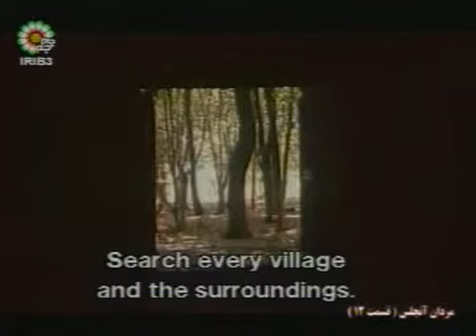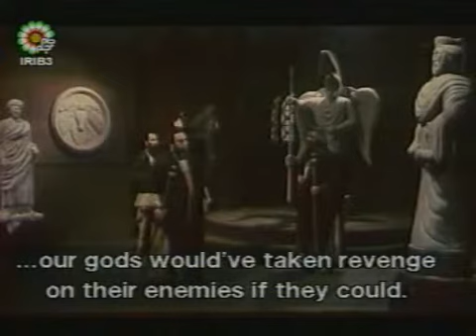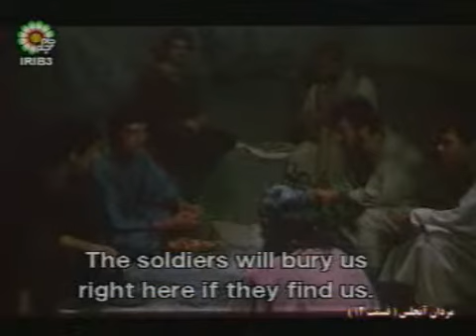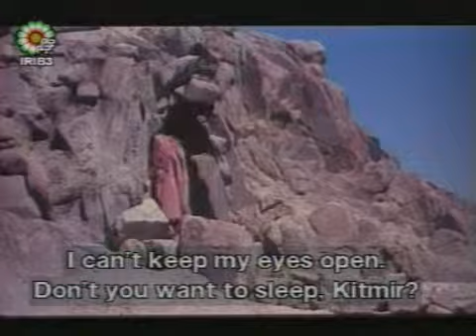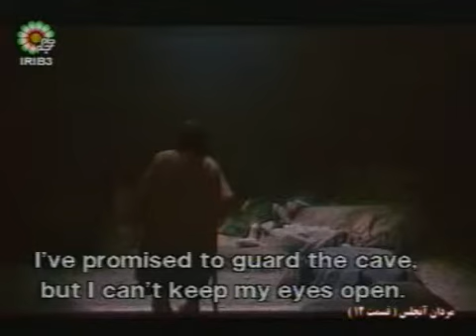The Men of Anjalus - Episode 12